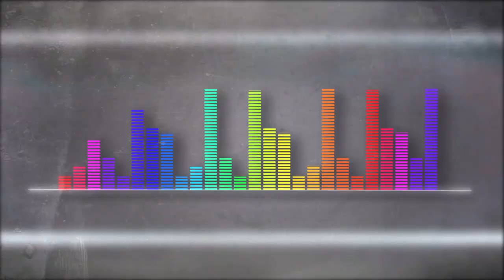Asuntos pendientes [Playlist Medellín] Telemedellín